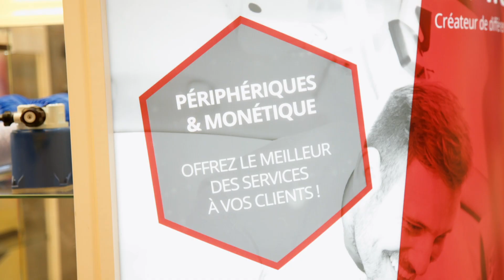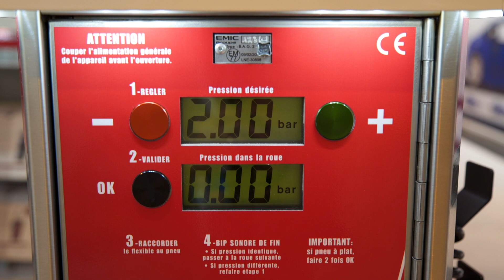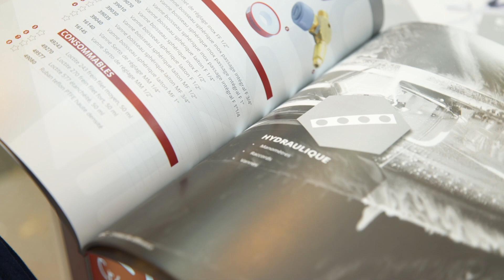Reportage sur le stand d'EMIC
Entrevue sur le stand d'EMIC, exposant lors de l'édition 2017 du salon EQUIP AUTO.